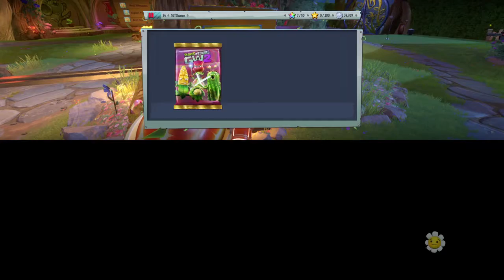Plants vs Zombies peanut butter keeps dying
Plants vs. Zombies™ Garden Warfare 2